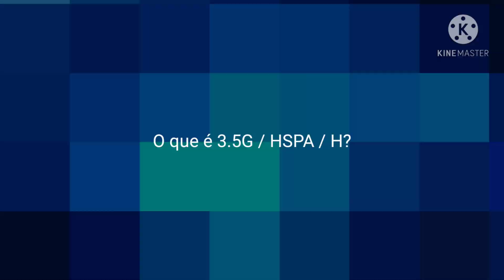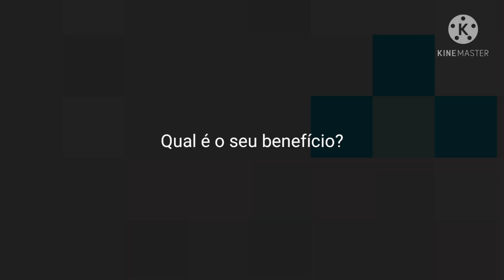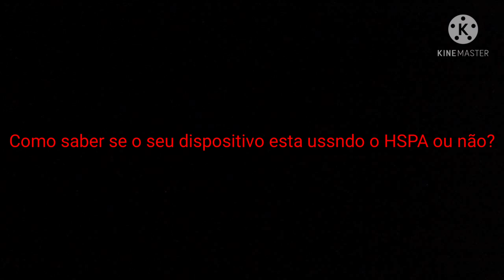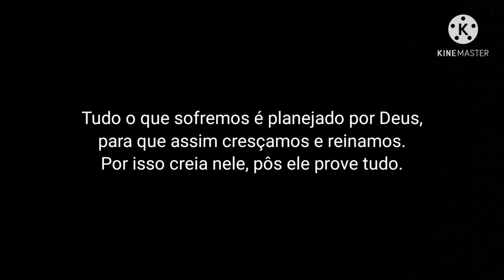HSPA O QUE É? QUAL É A SUA VELOCIDADE?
Neste vídeo nós falamos sobre o HSPA, que é a tecnologia de terceira geração, sendo a metade do caminho do 3G até o 4G, ou seja, 3G vs 4G, você não pode perder o vídeo, por que você ainda usa o HSPA, que também pode ser identificado por 3.5G, ou 3G+, ou na barra de sinal, ainda pode ser identificado como H+, neste vídeo nós vamos falar sobre a velocidade do HSPA, juntamente com as diferenças do 3G vs 3.5G, mas também vamos falar sobre os benefícios de você usar o 3.5G, e o que o 3G+ vai ter proporcionar, quando você não tiver disponível, alguma rede melhor.